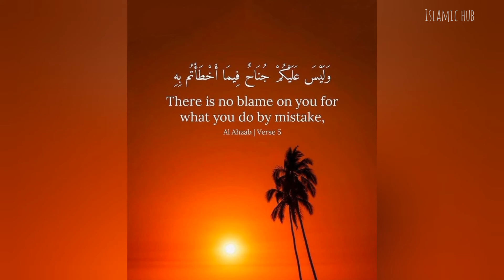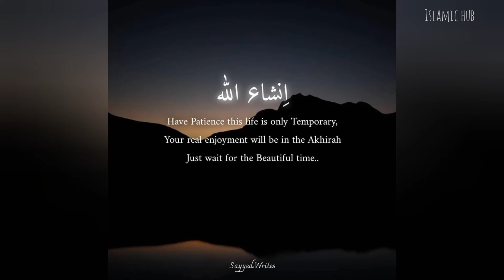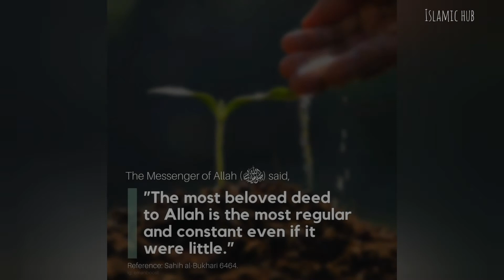Islamic Quotes from Quran in English || Islamic dpz & Islamic status || Islamic whatsapp status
Islamic_Quotes Islamic_status Islamic _quotes in english

islamic quotes in arbic
islamic quotes on life
islamic quotes for girls
islamic quotes about life with images
islamic quotes about death
islamic quotes about parents
islamic quotes about family
a beautiful islamic quotes
islamic quotes couple dpz
islamic quotes dp for whatsapp
islamic quotes dpz
islamic quotes english
islamic quotes for dp
islamic quotes for status
islamic quotes girl
Whatsapp dp
dp for whatsapp
Whatsapp images
Display picture
Whatsapp profile pictures
Whatsapp status
Whatsapp profile images
Whatsapp dp images
dp pics
dp pictures for whatsapp
dp
Dp Pic's

Note ?
? Credits of the images and music used in this video do not go to mine that goes to their respected owners. Once I receive your message and I believe that you are the proper owner of this content. Then I will discuss it with you and take the action you say.
? This video does not contain anything that is harmful or something that does not want to be there on YouTube. I love everyone.